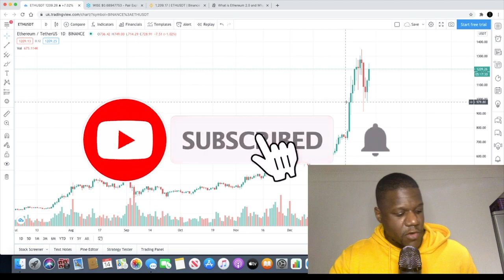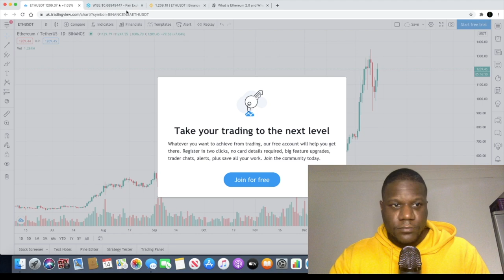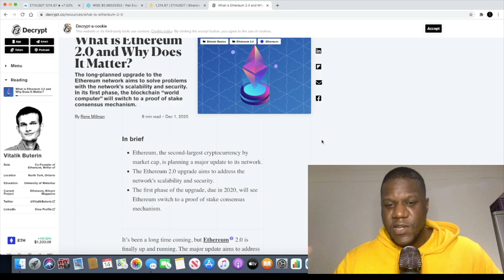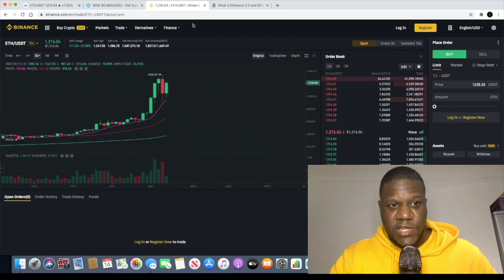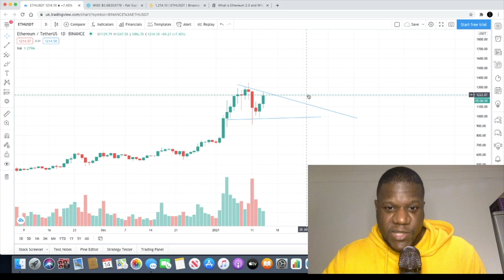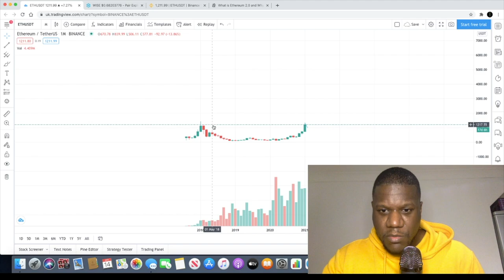Ethereum Could Do This??